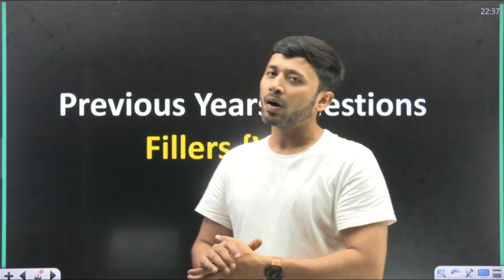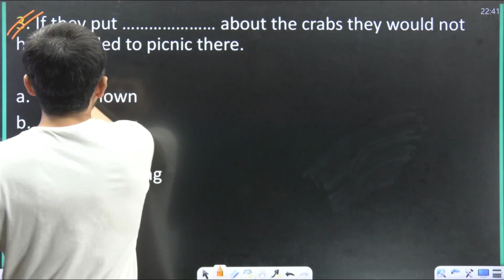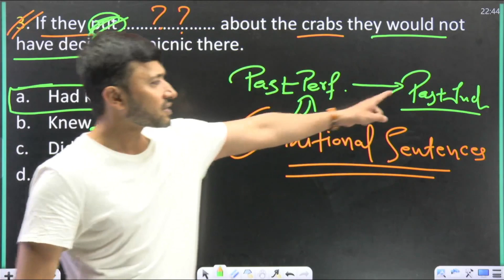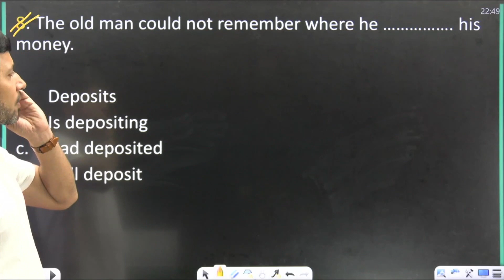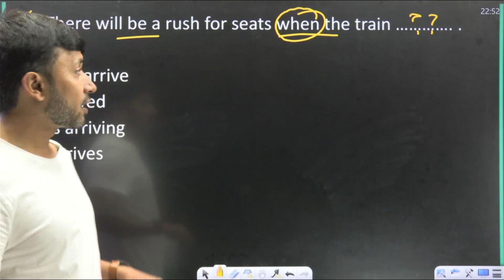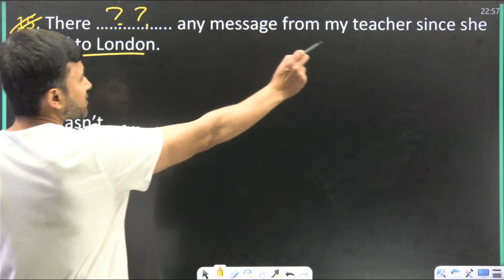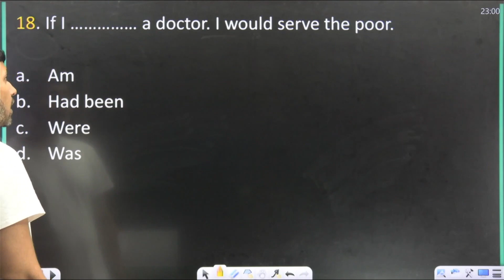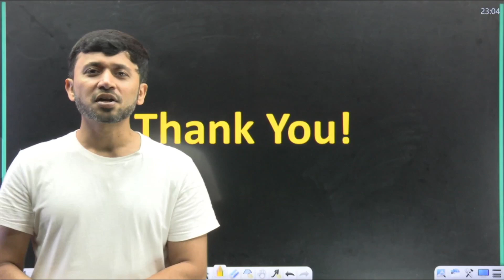ENGLISH GRAMMAR | FILLERS (VERB) Part - 2 | SSC CHSL, CGL,CDS | By Parth Sir